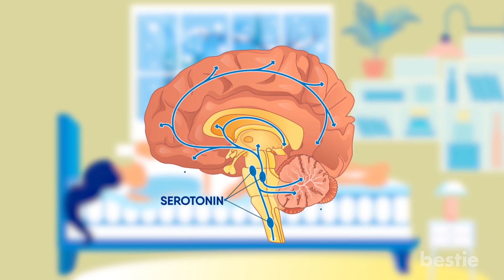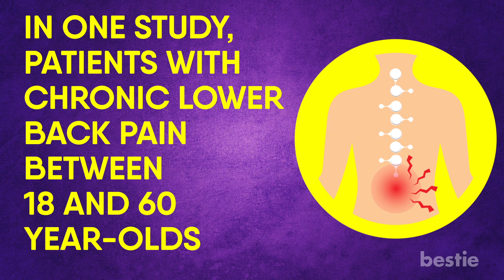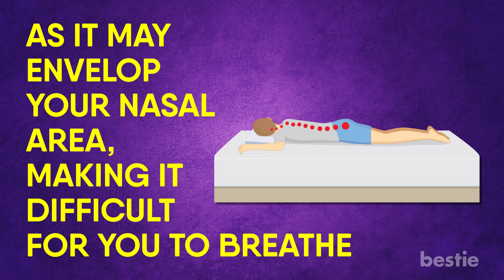How To Choose The Right Mattress And Why It’s So Important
Does it help your spine? Does it help you sleep better? Does it set off your allergies? We’re talking all that AND more.

Timestamps:
Intro - 0:00
1. It Helps You De-Stress - 00:28
2. It Helps You Sleep Better - 01:27
3. Helps With Your Spinal Alignment - 01:54

How To Get The Mattress:
1. How It Feels - 02:36
2. Density And Thickness Of The Foam - 02:56
3. How You Sleep - 03:19
4. Do You Toss? - 04:01
5. Do You Have Allergies? - 04:28
6. For Back Pain - 04:47
7. Do You Sleep Heavy? - 05:03

It’s time to discuss the size of the mattress. Yes, mattresses come in various sizes. Let’s explore them:

1. Queen Size - 05:26
2. Kind Size - 05:44
3. California King - 06:11
4. Full Or Double - 06:29
5. Twin - 06:42

Summary:
1. It Helps You De-Stress
In a study, it was found that a good mattress usually helps people get better sleep and reduce the stress hormones in their bodies. Additionally, the comfort factor plays a major role in this.

2. It Helps You Sleep Better
This is mainly because it makes you feel comfortable. During this process, your pineal glands begin to release melatonin.

3. Helps With Your Spinal Alignment
In one study, patients with chronic lower back pain between 18 and 60 year-olds, were asked to sleep on mattresses with equal weight on all sides.

Let's focus on actually getting the mattress next.

1. How It Feels
A good mattress is supposed to make you want to sleep. It’s more important you buy a mattress made from a soft fabric. This is more likely to make you feel comfortable and your body will feel good every time you come in contact with this fabric. In order to get proper sleep, you need this feeling.

2. Density And Thickness Of The Foam
Remember the equal distribution of weight? For this to work properly, you need to check the density and thickness of its foam. This is usually an important factor in deciding how comfortable or bouncy a mattress will be.